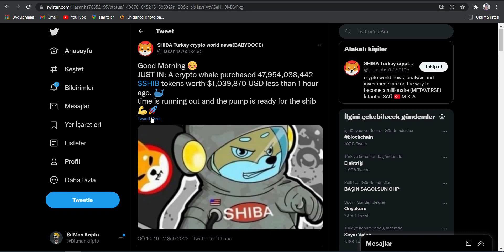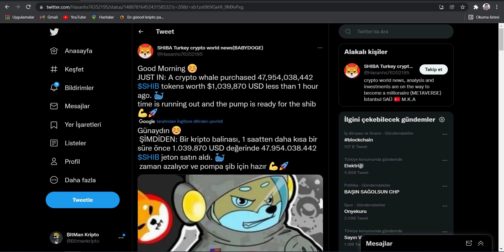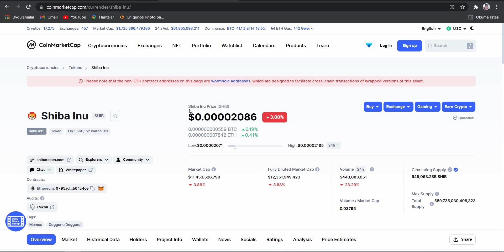Balinalar Shiba Alımı Yapmaya Devem Ediyor! (Shiba 0.01 Dolar Olma Yolunda!)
Bu videomuzda shiba hakkında önemli gelişmeleri ve güncel piyasa analizi yapılmıştır. İyi seyirler.